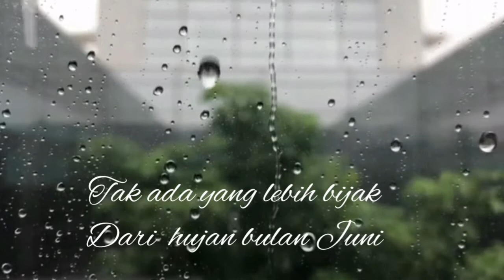Hujan bulan Juni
Hujan bulan Juni sapardi joko damono @depermanapoetry